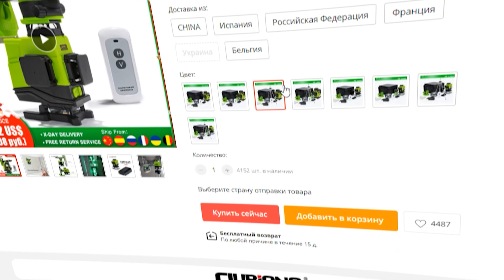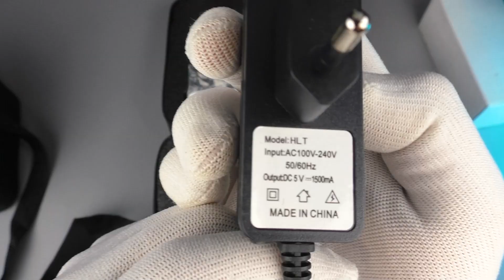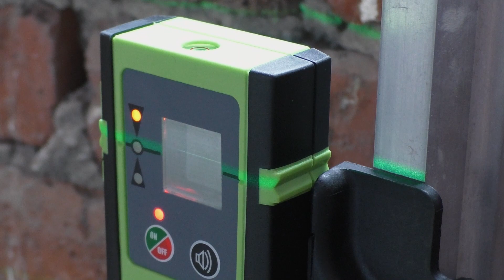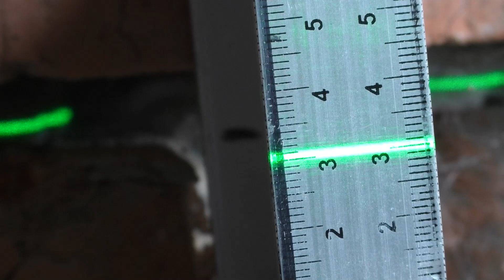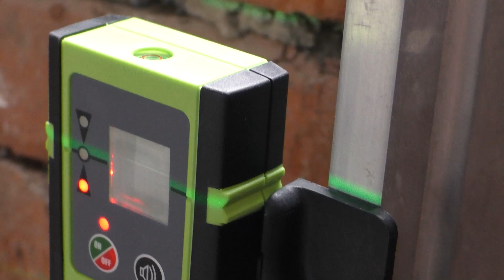4D Лучший Лазерный Уровень с Aliexpress Clubiona 16 линий для ремонта СВОИМИ РУКАМИ!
Привет друзья! Продолжаем тему инструментов с aliexpress и сегодня Я расскажу вам о новом лазерном уровне  Clubiona е16R! Это уже 3 по счету лазерный уровень который попал ко мне на обзор , напомню что до этого я тестировал самый дешевый уровень Hilda и довольно неплохой уровень ZOKOUN GF120 ! В комментариях под этими роликами многие так сказать эксперты писали что Clubiona делает вполне достойные уровни, Сегодня мы это и проверим !
Зачем он Нужен? Самый Полезный Инструмент Для Ремонта Своими Руками! Clubiona IE16

🍉Зарегистрируйтесь в ePN Cashback прямо сейчас ,и вы сразу сможете экономить